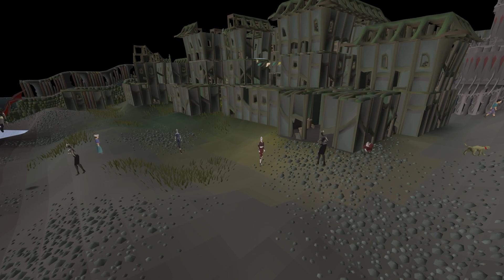OSRS - The Myreque Story (More or Less)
Thanks for stopping in!  I hope you enjoy the video.

Here's everything you need to know about the Myreque, and maybe a bit more (and maybe a bit less).
This is my entry for the Myreque "Story so Far" Competition.